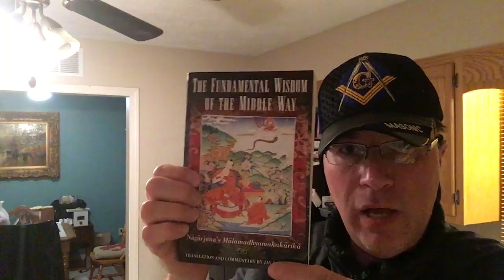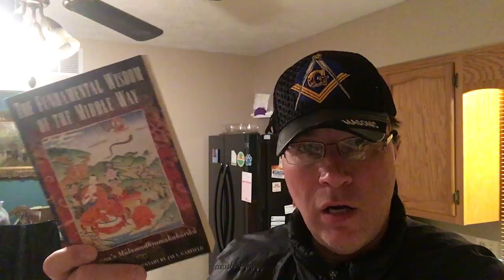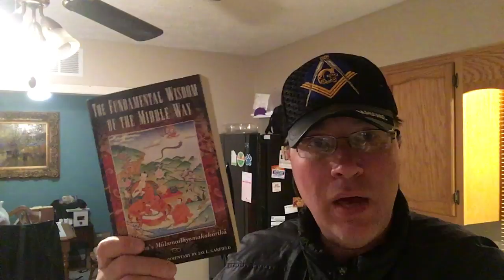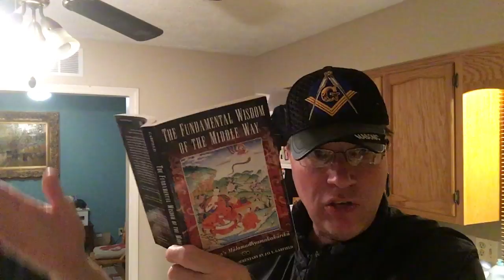Standing Rock: DAPL: Ideas from Tibetian Buddhism.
I introduce the ideas of the Tibetan Buddhist Saints Shanti Deva and Nagarjuna. The Toyota Production System, Flaws as Precious Jewels to help repair the System. Peter Senge and Sengian Terms are Introduced.